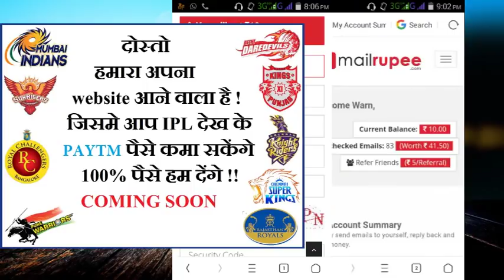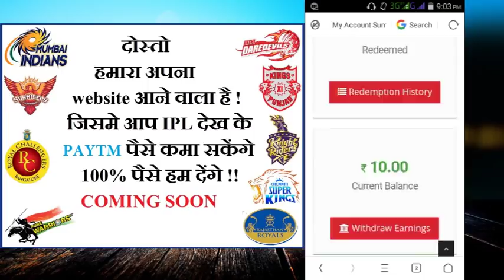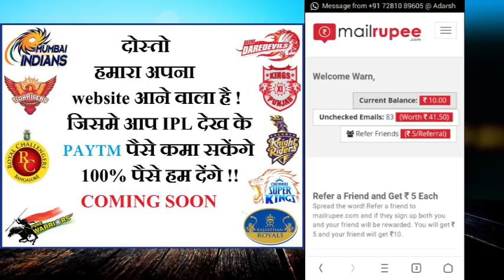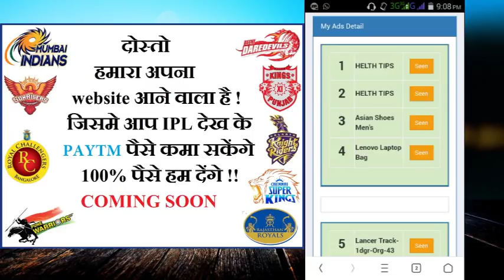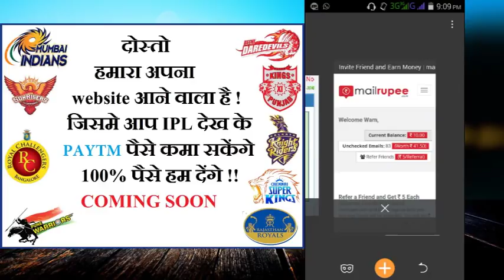earn with gmail id unlimited paytm cash. rs.50 paytm free earn everyday.